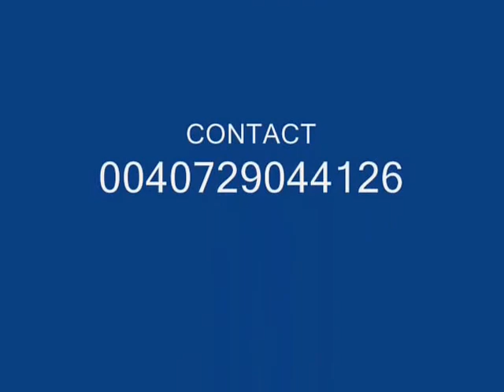birds SIBERIENI OMSKI 21 07 2014 -pigeons romania